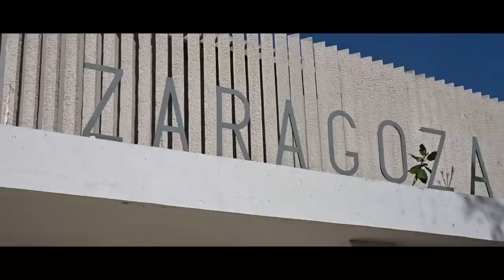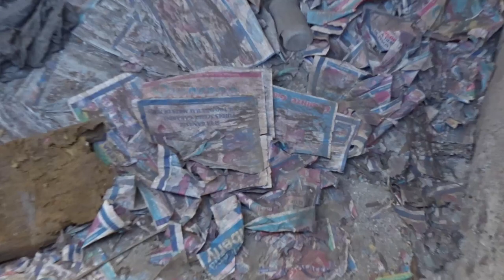ASÍ LUCE un ESTADIO PROFESIONAL de FUTBOL ABANDONADO | ESTADIO ZARAGOZA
cristiano ronaldo cr7 manchester united estadio zaragoza puebla estadio cuahutemoc club puebla
messi futbol estadios abandonados